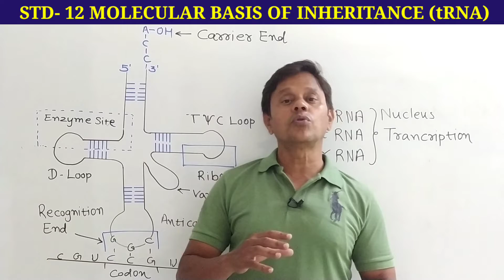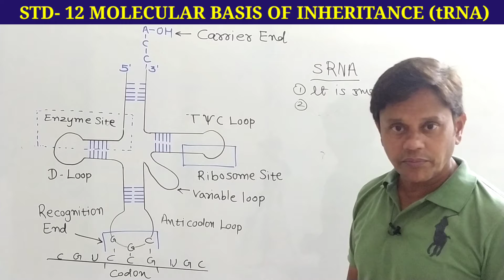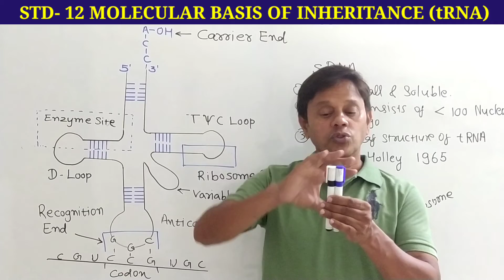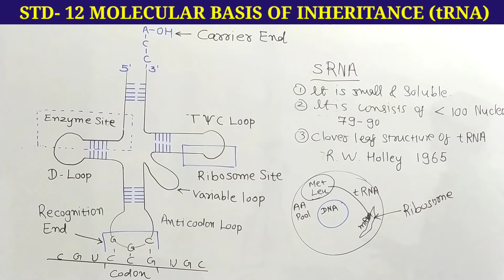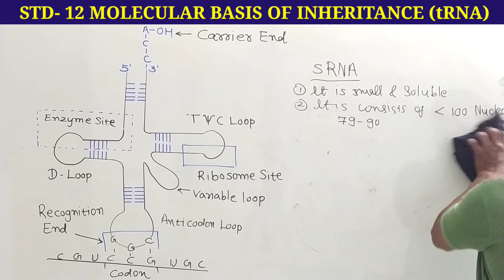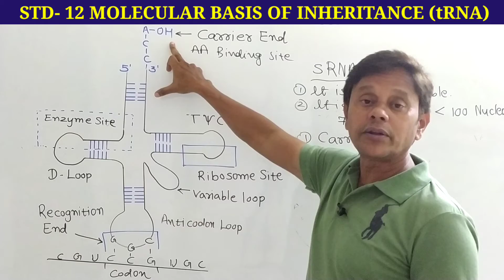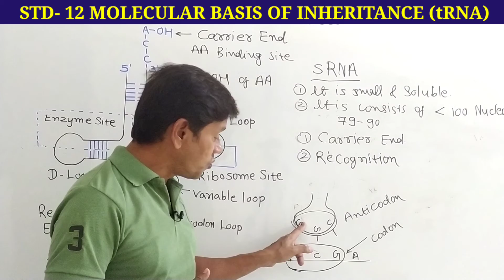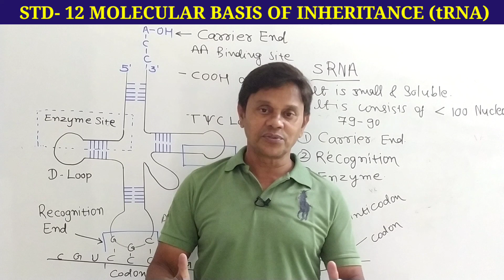Transfer RNA (tRNA) | Molecular Basis Of Inheritance | Std-12 NEET Biology | Toppers Biology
Hi , I am Deepak Savant, Your biology mentor for Std- 11 & 12th for Board and NEET.
In today lecture, We will study Std- 12 | Chap- Molecular basis of inheritance | Topic- Transfer RNA (tRNA), It is very important topic for NEET.

For Assignment, Notes, PDF & Mock test, join my Telegram channel

Toppers Biology.